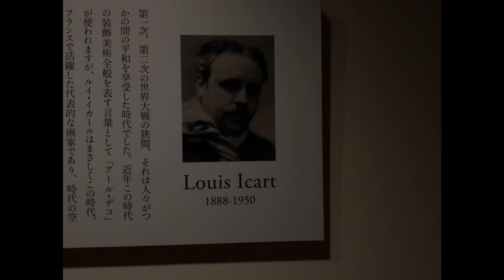Ruriko-in Temple ,Kyoto 京都 琉璃光院20181120